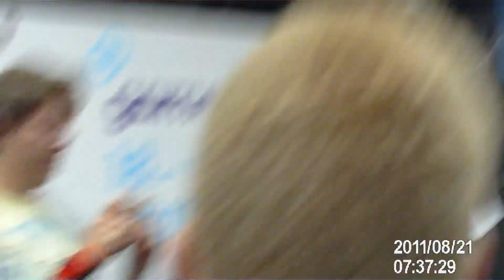2011-08-21 Gamescom 3 Wartesaal 2